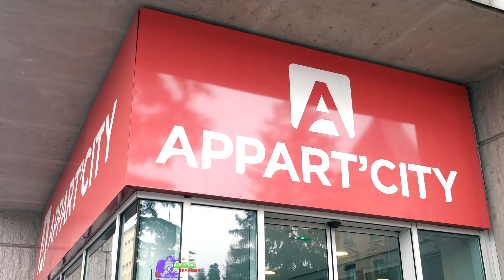Lyon France in 4K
Lyon city is the 3rd largest city in France. It is the capital city of the Auvergne-Rhône-Alpes region.

It is a beautiful city with 3 rivers: the Saône, the Rhône and the Beaujoulais. All of them make the city special by its own way, especially at night when all of the lights are reflected in the water surface.Lyon is famous through the Festival of Lights which is crowded by tourists from all over the world each year.
But that is not all, it as an amazing culinary city which has a lot to offer.

Cities in 4K visited the amazing city and tried to explore as much possible which is completed in the video Lyon in 4K.
Amazing places of Lyon in 4K are: Place Bellecour, Notre-Dame de Fourvière, LesTraboules, Vieux Lyon, Musée des Confluence,St. Jean, Institut Lumière, Roman Amphitheater, Oper, Place de Terreaux, La Croix-Rousse and many more. etc